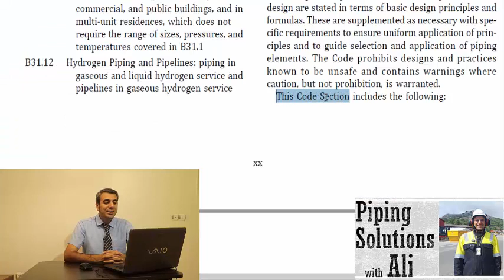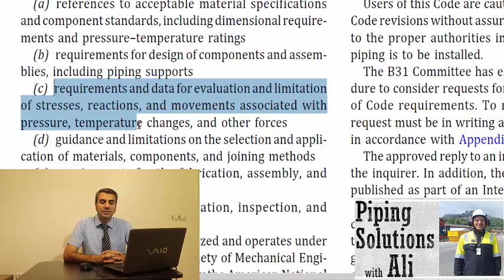The Philosophy of using Codes (2nd session of ASME B31.3 Course by Ali Nouri)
Welcome to 2nd session of ASME B31.3 course. In this episode we will talk about the philosophy behind using ASME Codes. We will discuss about the reasons that convinced us to trust in code requirements.@Ali_Nouri